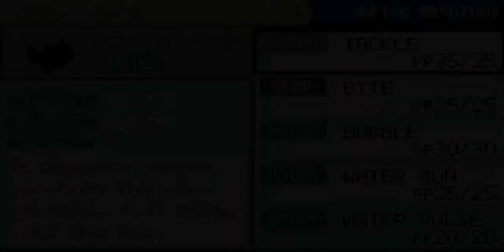Pokemon Fire Red Lp Ep. 6 - The Cascade Badge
In this episode we add another Pokemon to our party, and take on Misty!